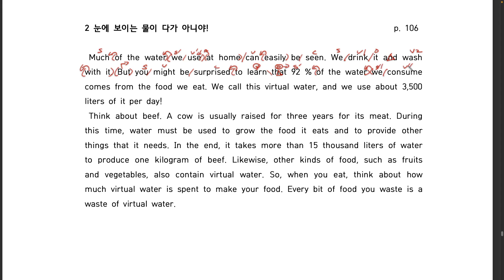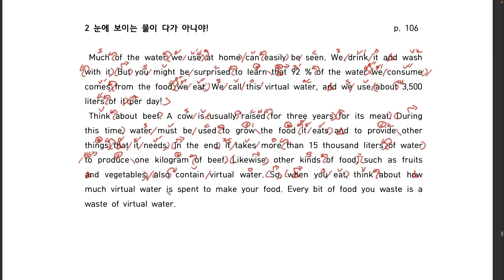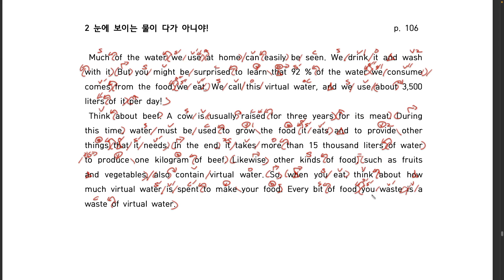주니어 리딩튜터 기본 section 09-2